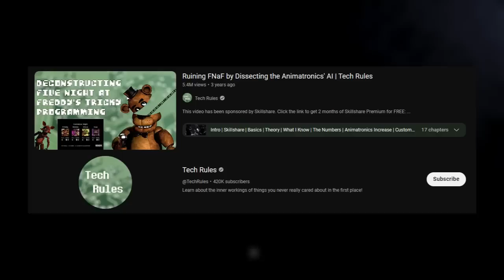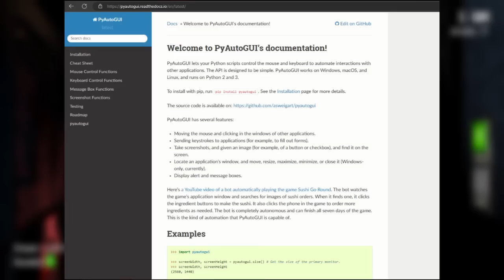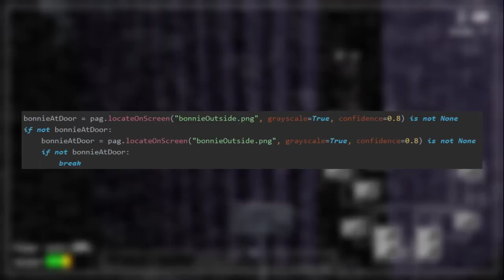Beating Five Night's at Freddy's 4/20 with a BOT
Just messing around, my first basic game bot.

0:00 Demo
9:21 Intro
11:10 Explanation
14:27 Bugs